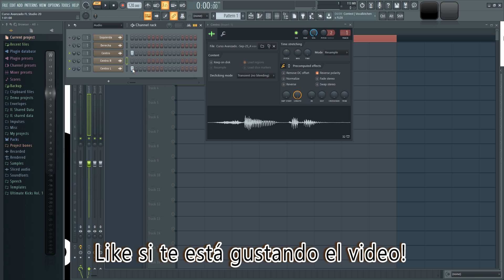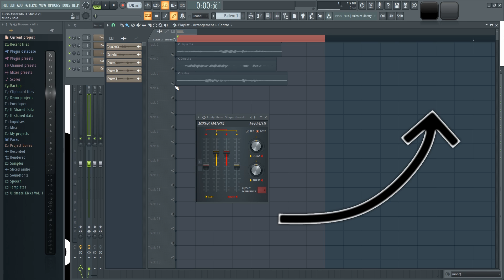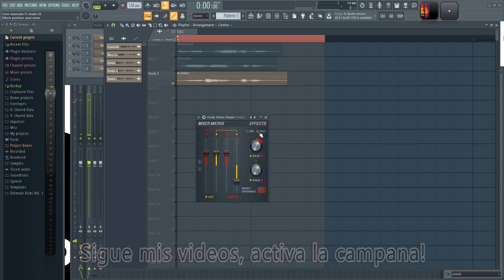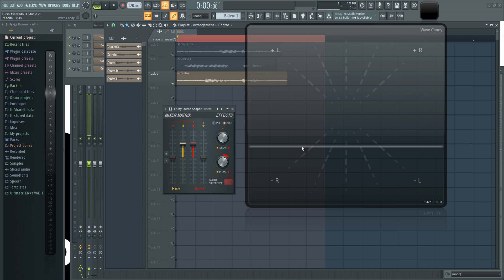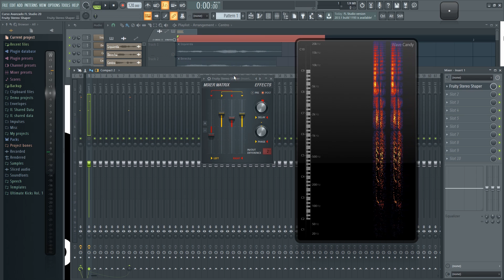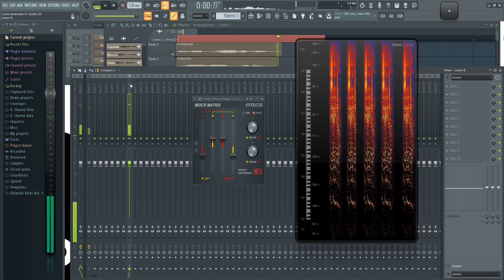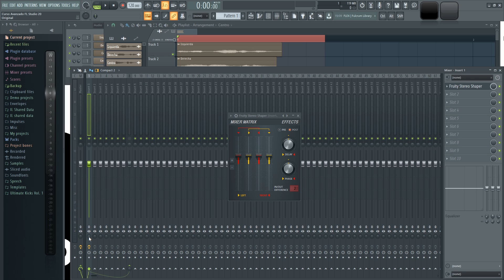🍐 FL Studio Avanzado - #8: Stereo Shaper [CURSO AVANZADO] - Tutorial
Muestro como usar stereo shaper (similar al stereo enhancer) que hace cada control y que es mid-side.